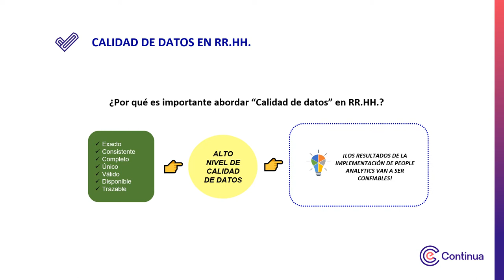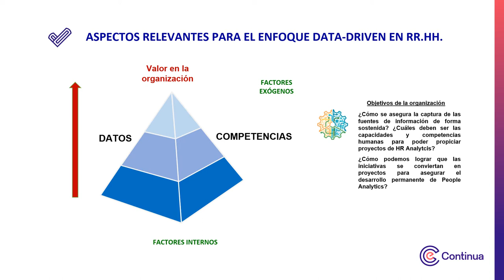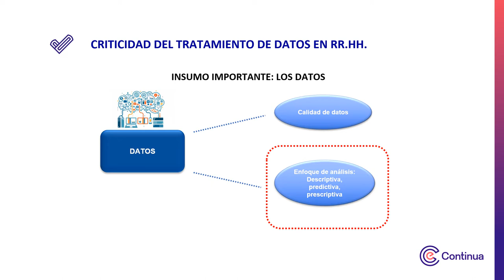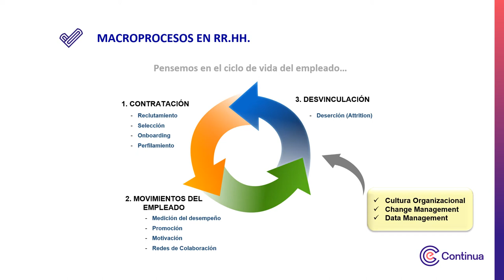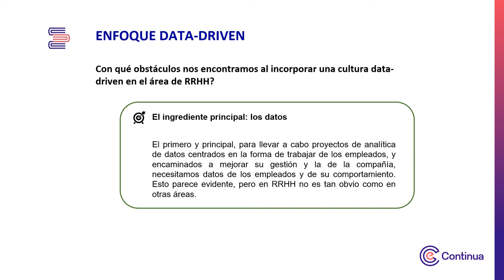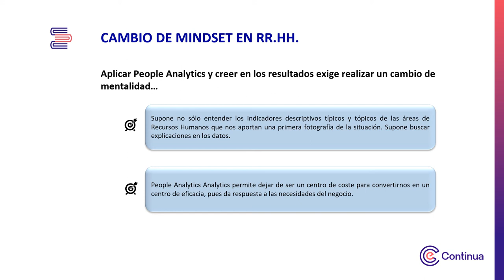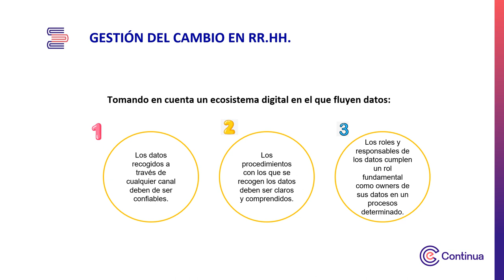Multimedia – Empresa data-driven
Empresa data-driven